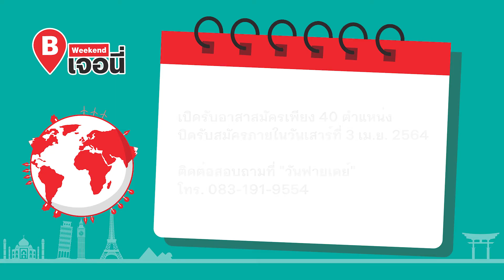หมอน (หลอด) คลายใจ ให้ประโยชน์ 2 เด้ง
มาดูปฏิทินข่าวประจำสัปดาห์ กับกิจกรรมจิตอาสาเพื่อโลก
0:05 โครงการ หมอนหลอดจิตอาสา (หมอนคลายใจ) ที่นอกจากจะเป็นประโยชน์กับสิ่งแวดล้อม ยังเป็นประโยชน์กับ ผู้ป่วย คนชรา และ พระสงฆ์อาพาธด้วย
1:57 กิจกรรม “อาสาเก็บขยะหาดดงตาล เกาะยอ ที่สัตหีบ รุ่น 5”  ลงพื้นที่เก็บขยะกันที่ เกาะยอ
ใครสนใจกิจกรรมจิตอาสานี้ รีบสมัครกันนะครับ เพราะรับจำนวนจำกัด